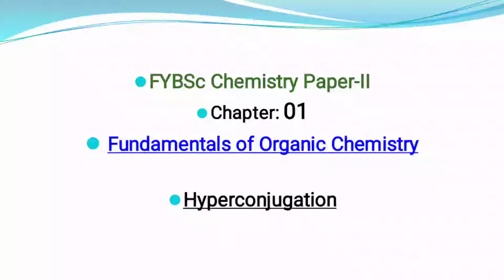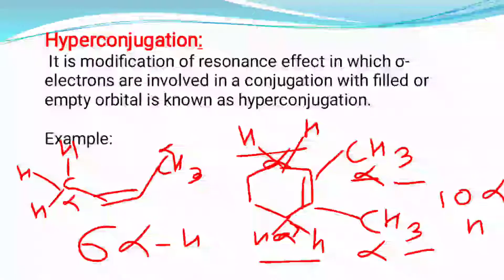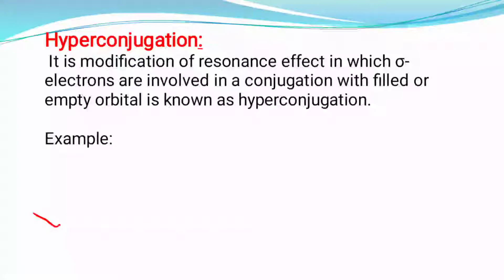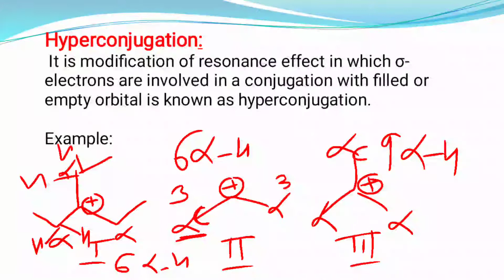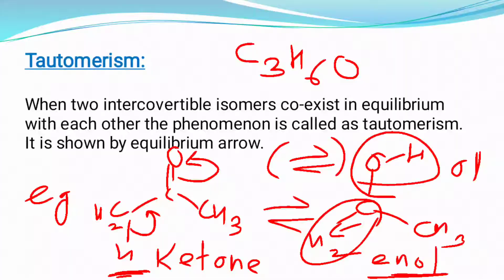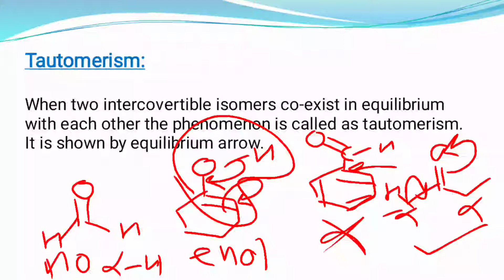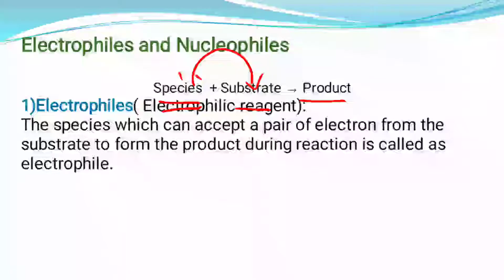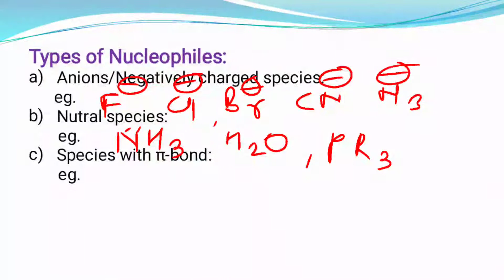F.Y B.Sc (Chem II) Chap. 01 Hyperconjugation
Hyperconjugation